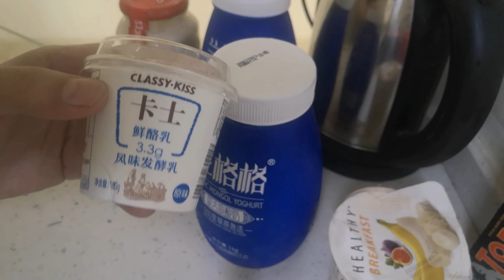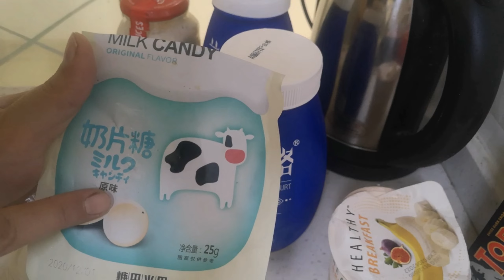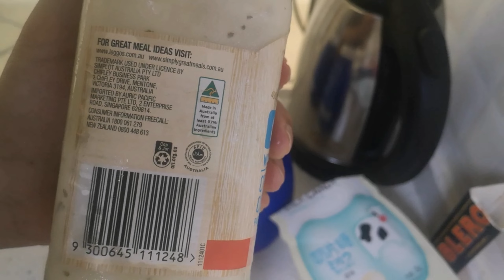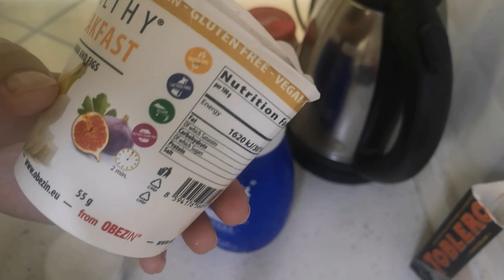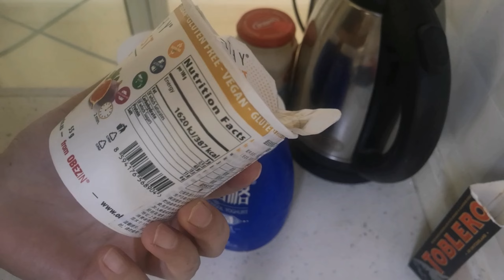Trying quail eggs ; real and fake eggs in china; inner Mongol yogurt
Inner Mongolian (Autonomous Region of China) cuisines predominantly consists of dairy products, and meat. So, I tried their dairy products. In China inner Mongol dairy products are very famous. They sells various dairy products including fresh milk, milk beverages, milk powder, milk tablets, baby formula, yoghourt, cheese, and others.